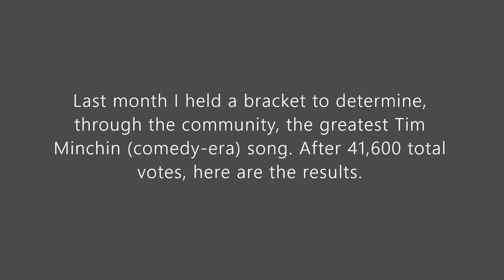Greatest Tim Minchin Songs Ever (Bracket Edition)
One months and over 40,000 votes later, here are the greatest Tim Minchin songs ever, based on voter choice!

🎵Welcome to Musical Comedy! Welcome to the channel where we highlight the best from our favorite musical comedians.

📱Watch the best moments from musical-based comedians. 🖥

🐥 Twitter: MusicalComedian (in case link above is broken)